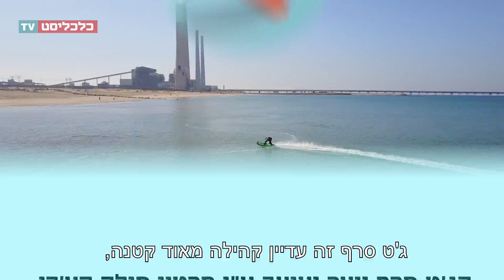מדד הדופק: גיא אבידן סמנכ"ל הכספים בקורנית שולט בים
גיא אבידן מקורנית דיגיטל אומר כי בחר להתאמן על ג'ט סרף - גלישת גלים באמצעות גלשן ממונע - כי הגלשן הרגיל כבר היה איטי מדי